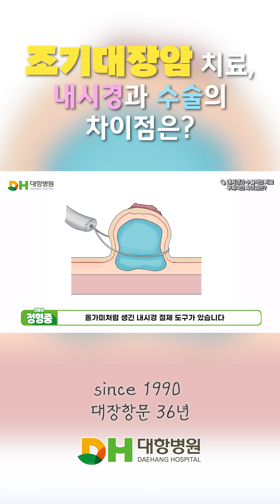조기대장암 치료, 내시경 vs 수술 차이점!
▶ 자세한 내용은 본편 영상에서 확인하세요! ◀

조기대장암 치료에는 수술과 내시경 치료가 있습니다.
수술은 장과 주변 림프절을 함께 절제하는 방법이고,
내시경 치료는 장을 자르지 않고 종양만 제거합니다.

내시경 치료에는 EMR과 ESD가 있으며,
ESD는 병변이 크거나 복잡한 경우 종양을 한 덩어리로 제거해
재발 위험을 낮출 수 있습니다.

치료 방법은 상태에 따라 달라지므로 전문의 상담이 중요합니다.

[보건복지부 지정 대장항문전문병원, 대항병원]
📌 오시는길 : 서울시 서초구 남부순환로 2151